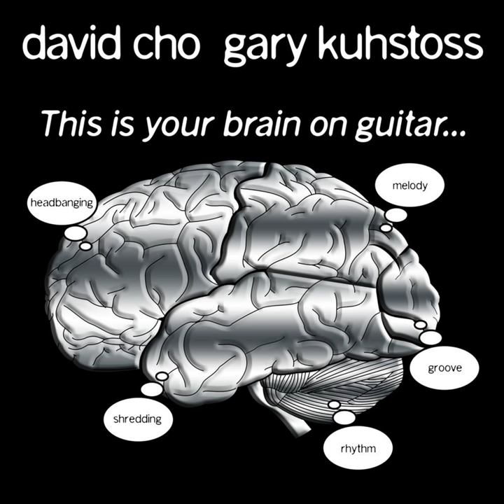Mobius 2.0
Mobius 2.0 · David Cho · Gary Kuhstoss

This Is Your Brain On Guitar...